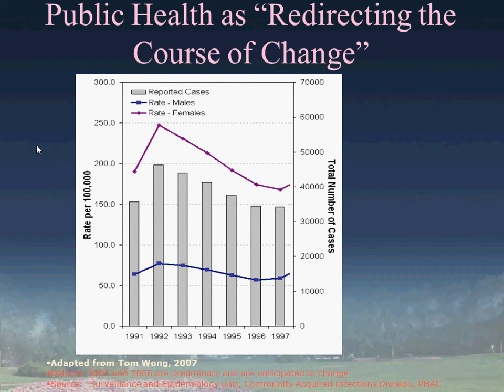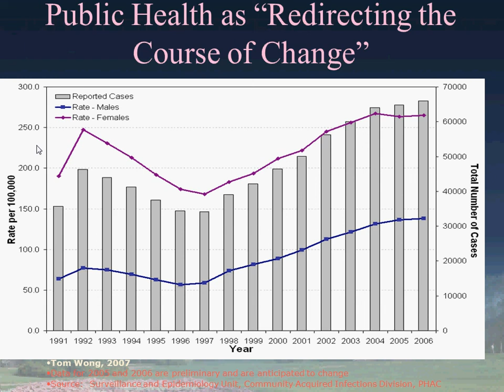Motivation for ABM&Systems Science Methods [Agent-Based Modeling for Health Policy with AnyLogic]